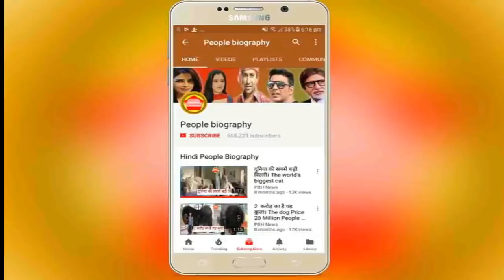लो तीनो हुए एक साथ कर रहे है स्टेज शो। Khesari Amrapali Akshara Singh PB News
Credit And Thanks Khesari Amrapali Akshara singh
लो तीनो हुए एक साथ एक साथ कर रहे है स्टेट शो। Khesari Amrapali Akshara Singh PB News कृपया धयान दे : इस यूट्यूब चैनल का मकसद आपको भोजपुरी फिल्मो की न्यूज़ को पहुंचना है और कुछ नहीं इसके अलावा आपको कोई भी परेशानी है तो हमें इस मेल Id पर मेल करे हम आपका जवाब जल्द ही देंगे

see